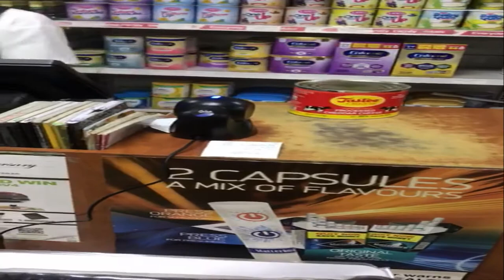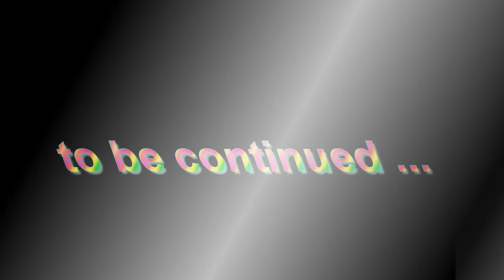DIEGO THE CROSSED EYE VILLAIN DILDO SHOPPING.........SMH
DILDO COMEDY DIEGO LAUGHS THESE DILDO TOO SMALL OR TOO BIG ?